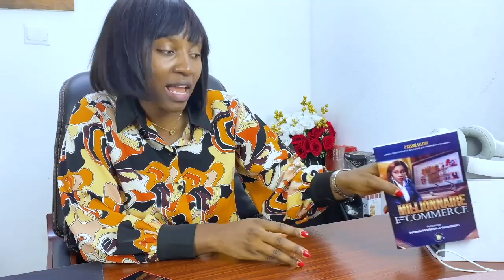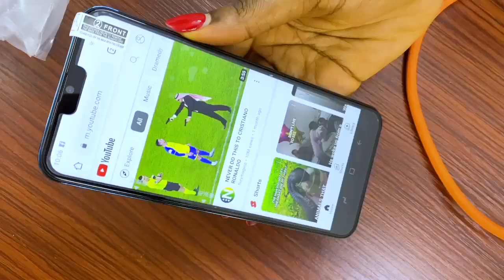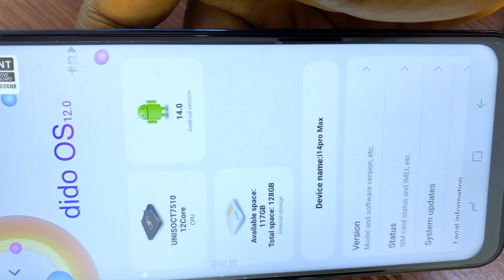Lancez le business des copies iphone 14 en android et 6 accessoires en afrique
Merci de regarder la vidéo Lancez le business des copies iphone 14  en android et 6 accessoires en afrique

✅ 𝐁𝐨𝐨𝐭𝐜𝐚𝐦𝐩 𝐄-𝐂𝐨𝐦𝐦𝐞𝐫𝐜𝐞: 𝟏𝟒 𝐣𝐨𝐮𝐫𝐬 𝐩𝐨𝐮𝐫 𝐛𝐨𝐨𝐬𝐭𝐞𝐫 𝐯𝐨𝐭𝐫𝐞 𝐛𝐮𝐬𝐢𝐧𝐞𝐬𝐬 𝐞𝐧 𝐥𝐢𝐠𝐧𝐞

✅ 𝐂𝐡𝐚𝐥𝐥𝐞𝐧𝐠𝐞 𝐝𝐞𝐬 𝐋𝐢𝐨𝐧𝐬: 𝟑𝟎 𝐣𝐨𝐮𝐫𝐬 𝐩𝐨𝐮𝐫 𝐝𝐞́𝐯𝐞𝐥𝐨𝐩𝐩𝐞𝐫 𝐥𝐞 𝐌𝐢𝐧𝐝𝐬𝐞𝐭 𝐝𝐞𝐬 𝐞𝐧𝐭𝐫𝐞𝐩𝐫𝐞𝐧𝐞𝐮𝐫𝐬 𝐚̀ 𝐬𝐮𝐜𝐜𝐞̀𝐬

✅𝐃𝐞𝐯𝐞𝐧𝐞𝐳 𝐝𝐞𝐬 𝐞𝐱𝐩𝐞𝐫𝐭𝐬 𝐝𝐚𝐧𝐬 𝐥𝐚 𝐩𝐮𝐛𝐥𝐢𝐜𝐢𝐭𝐞́ 𝐅𝐚𝐜𝐞𝐛𝐨𝐨𝐤, 𝐈𝐧𝐬𝐭𝐚𝐠𝐫𝐚𝐦 𝐞𝐭 𝐓𝐢𝐤𝐭𝐨𝐤

𝐍𝐎𝐒 𝐅𝐎𝐑𝐌𝐀𝐓𝐈𝐎𝐍𝐒 𝐄𝐍 𝐏𝐑𝐄𝐒𝐄𝐍𝐓𝐈𝐄𝐋

- Marketing Digital
- Copywriting
-  Community Management
-  Stratégie de vente

𝐂𝐨𝐦𝐦𝐚𝐧𝐝𝐞𝐳 𝐧𝐨𝐬 𝐥𝐢𝐯𝐫𝐞𝐬

💵 👉🏿 𝐆𝐫𝐚𝐧𝐝𝐢𝐫 𝐈𝐧𝐭𝐞𝐧𝐭𝐢𝐨𝐧𝐞𝐥𝐥𝐞𝐦𝐞𝐧𝐭

𝐍𝐎𝐒 𝐏𝐑𝐎𝐃𝐔𝐈𝐓𝐒 𝐄𝐓 𝐒𝐄𝐑𝐕𝐈𝐂𝐄𝐒

📍 A𝐜𝐡𝐞𝐭𝐞𝐳 𝐞𝐧 𝐠𝐫𝐨𝐬 𝐞𝐭 𝐞𝐧 𝐝𝐞́𝐭𝐚𝐢𝐥𝐬 𝐞𝐧 𝐂𝐡𝐢𝐧𝐞 𝐠𝐫𝐚̂𝐜𝐞 𝐚̀ 𝐃𝐋 𝐋𝐨𝐠𝐢𝐬𝐭𝐢𝐜𝐬&𝐓𝐫𝐚𝐧𝐬𝐩𝐨𝐫𝐭

NB: LORSQUE VOUS TRAVAILLEZ AVEC NOUS, VOUS NE PAYEZ PAS DE FRAIS DE DOUANE POUR LES LIVRAISONS  EN AFRIQUE (Livraisons Très rapides!!)

Aujourd'hui, il existe plusieurs appareils simple à utiliser qui peuvent nous aider à gagner de l'argent rapidement, mais qui sont encore non exploités en Afrique. Dans cette vidéo je vous présente ce business et je vous dis comment vous pouvez vous lancer.
Sur cette chaîne, nous parlons des idées business pour investir en Afrique et gagner de l'argent avec d'assise lylson

⬇️ NOUS CONTACTER ⬇️
Appel Assistance DL Brand: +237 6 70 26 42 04

devenir riche en afrique
idées business
entreprenariat
ecommerce
dropshipping